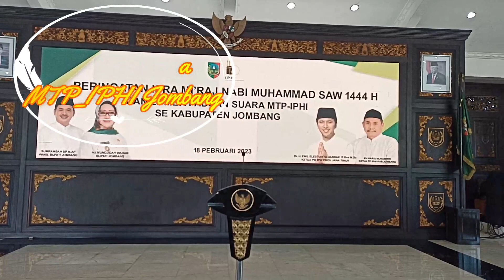Kompilasi Peserta Lomba Paduan Suara MTP_IPHI Se Kabupaten Jombang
Dokumentasi sebagian dari peserta lomba Paduan Suara MTP_IPHI Kecamatan di Kabupaten Jombang.